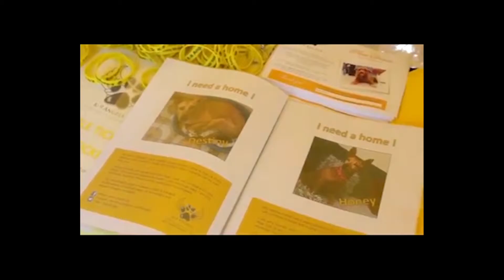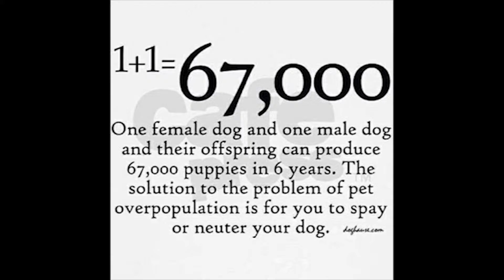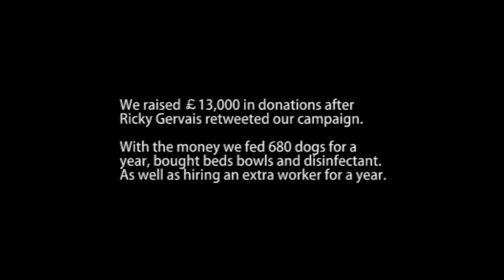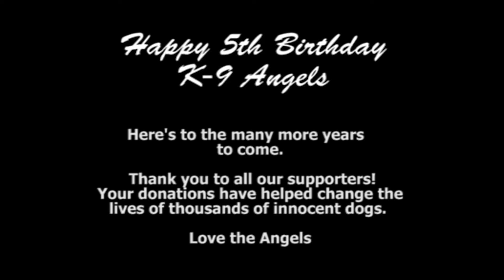K 9 Angels 5th Birthday